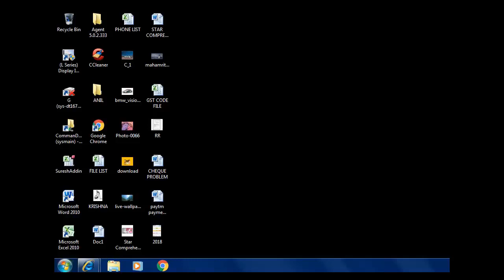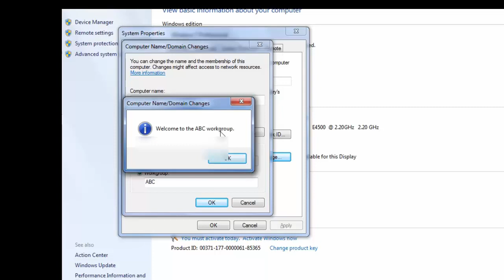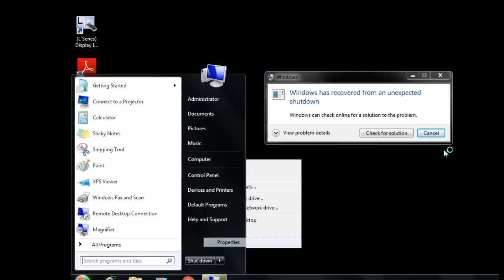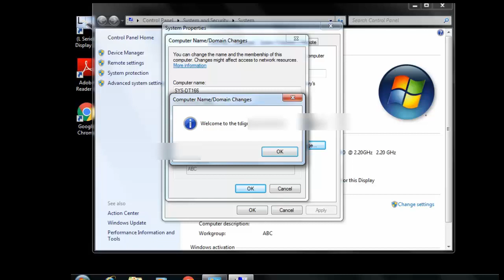Fix: Trust relationship between this workstation and primary domain `failed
Hello Friends.

In this videos i will show you how you can Fix: Trust relationship  between this workstation and primary domain `failed error.

Note:- Please do reset you local Administrator password before exit from the domain If you know & remember your local administrator password then you may exit from domain.

Steps:-

1: Right click on My Computer/This PC --- click properties --- In general ---Click Change settings -- click Change--- click on WORK GROUP then Click ---OK Restart Computer.

2: Login to Local Administrator Account -- Right click This Pc - Properties -  Change Settings -